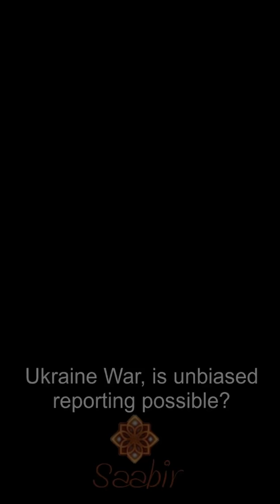Ukraine War | John Pilger | Can you trust the war reports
John Richard Pilger is an veteran Australian journalist, writer, scholar, and documentary filmmaker. He has been mainly based in Britain since 1962.

He answers questions on if the media can be trusted to tell the truth.
00:00 | Russia v. Ukraine - Can you trust the war reports?
00:04 | Ukraine war reports, are they reliable?
01:57 | Was Ukraine preparing to attack Donbas / Crimea?
03:50 | Ukraine War, is unbiased reporting possible?
06:35 | President Putin reflects on the war?